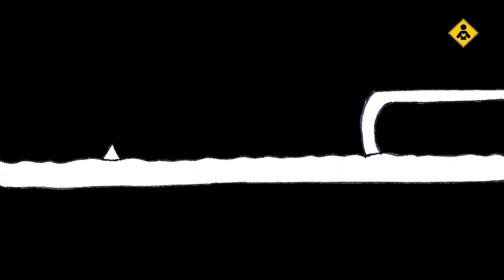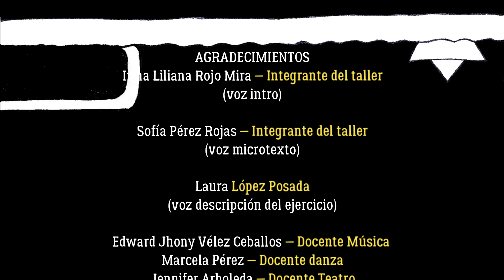Taller de Literatura Rayuela - T10: Escribir con... ¿gusto?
En esta ocasión los invito a escribir mientras comemos.

—Encuentra en nuestro perfil de Facebook la micro-revista virtual de «Literatura en tiempos de cuarentena»